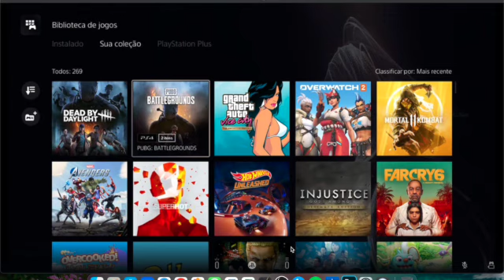PUBG "ERRO" "RECONECTAR" OCT 2022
E ai galera blz!
Como falei no video, tive muito trabalho em conectar o PUBG. Vi que a versao que eu estava tentando jogar nao entrava, quando vi que a versao do jogo era a errada.

Espero ter ajudado voces.

Ja consegui a skin do Dwight.